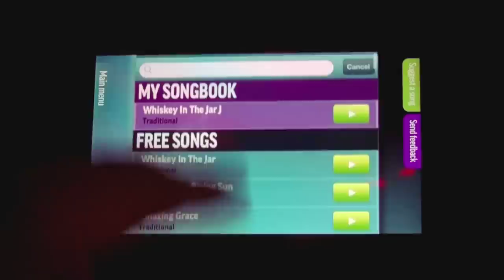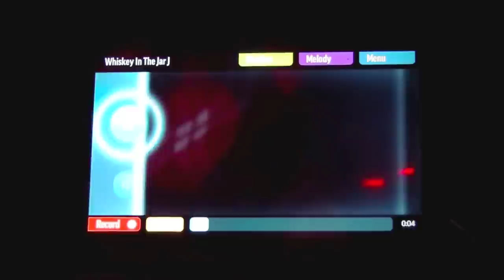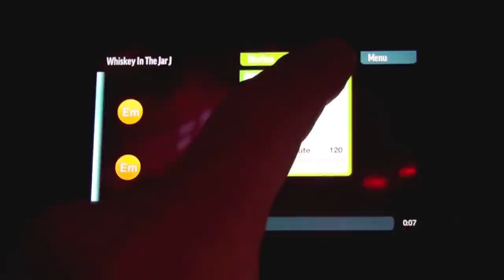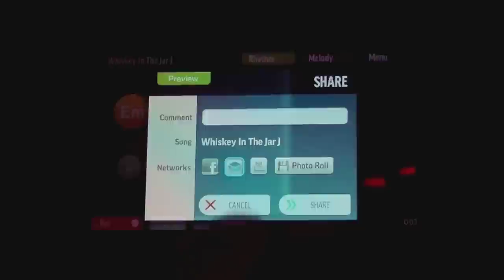Beginners Very Easy Song: Whisky In The Jar using the FourChords App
In this guitar lesson we're going to check out how to play the traditional Irish song Whisky In The Jar using the Four Chords app, a kind or guitaraoke app where you play along with a click and the melody and can record yourself and stuff.

The good people at Four Chords wrote me a while back and asked me to check out their app and I thought it was pretty cool, fun way of getting it together for beginners, so I agreed to make a video demo advertorial for them.

See JustinGuitar.com for over 1500 completely free lessons - not random stuff like you find on YouTube, but well structured courses so you can see your progress. Register on the site (still free) get PDF downloads for many lesson, your own dashboard to keep track of your practice, get help with lessons and make requests.

It's nearly all 100% free and card details are not needed to register. You have everything to gain, and nothing to lose! My theory course is the best on the web (and one of the very few paid parts of the site) and it's awesome - if your theory is lacking and you wanna fix it - that's the place to go! At my store, you'll find a huge range of super cool guitar themed t-shirts, all my (paper) books, merch and lots more 🙂 and we got proper fun backing tracks for you to jam along with too!